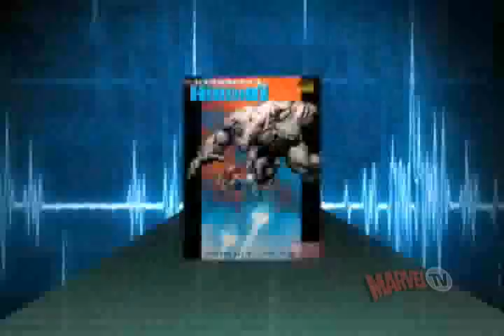The Weekly Watcher: May 16, 2008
Alexa Mendez celebrates the continued success of "Iron Man," Marvel's 11 Eagle Award wins, "Incredible Hulk" movie news and MUCH more!